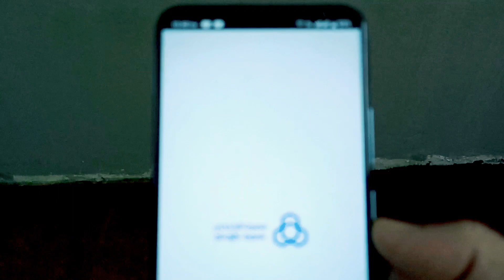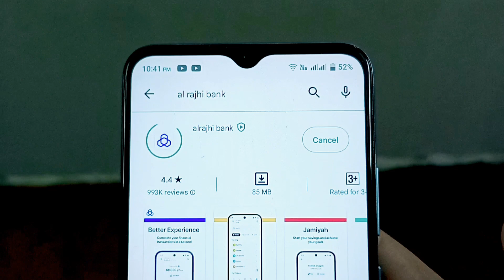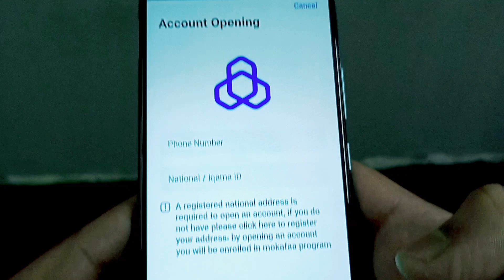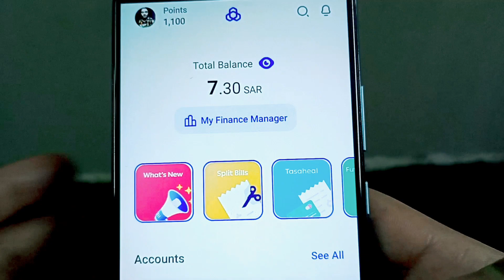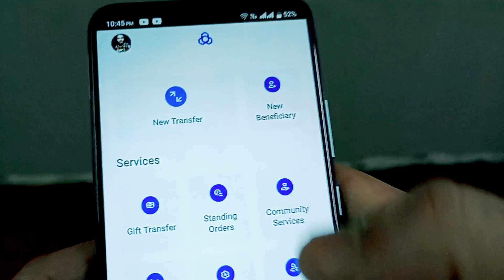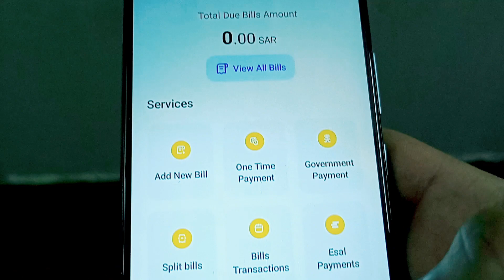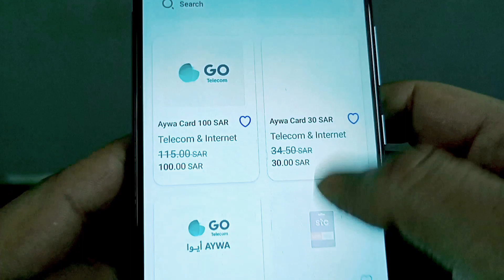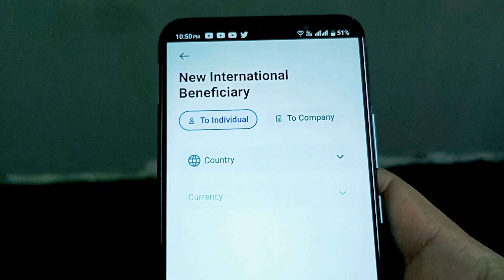Al Rajhi Bank New Good Update Today || Al Rajhi apps full information 2023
ویڈیو کے بارے میں ہیلو دوستو میرا نام عمران ہے اور آج اس ویڈیو میں بتایا گیا ہے کہ (  Al Rajhi Bank New Good Update Today  ) اس لیے اس ویڈیو کو مکمل دیکھیں شکریہ ❤️🙏

हेलो फ्रेंड्स मेरा नाम है इमरान और आज इस वीडियो में ये बताया गया है कि ( Al Rajhi Bank New Good Update Today  ) तो प्लीज़ इस वीडियो को पूरा जरूर देखें आप का शुक्रिया ❤️🙏

about video

Hello friends my name is Imran and today in this video it has been told that ( Al Rajhi apps full information 2023 ) so please watch this video completely thank you❤️🙏

Al rajhi bank update.
how to update iqama in al rajhi bank online
al rajhi bank iqama update by phone
how to update iqama expiry in al rajhi bank

video link

hashtag